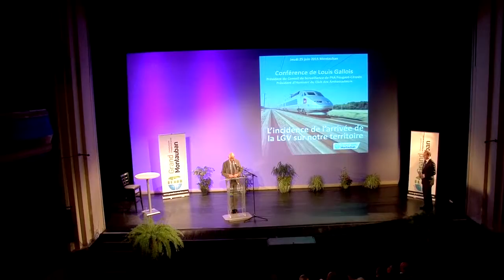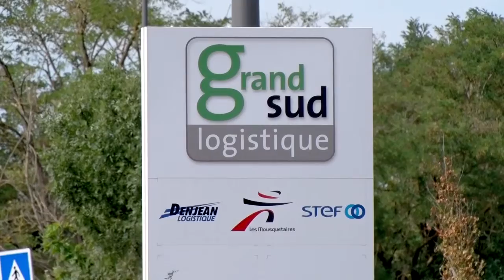L'arrivée de la LGV sur le territoire montalbanais : une chance qui se construit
Le 25 juin, Louis Gallois était présent à Montauban pour échanger avec les élus et les entrepreneurs locaux autour d’un sujet majeur : l'arrivée de la Ligne à Grande Vitesse sur le territoire montalbanais. Il a notamment rappelé les perspectives économiques et le gain d'attractivité pour tout un territoire  avant de saluer la mobilisation des décideurs locaux qui se présentent unis autour de ce projet.